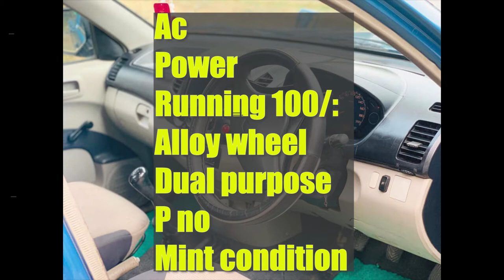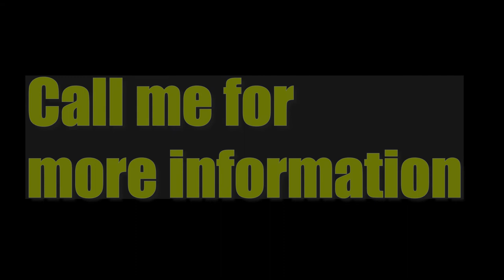Ikman. lk wahana | vehicle for sale in srilanka| Vahana sale srilanka